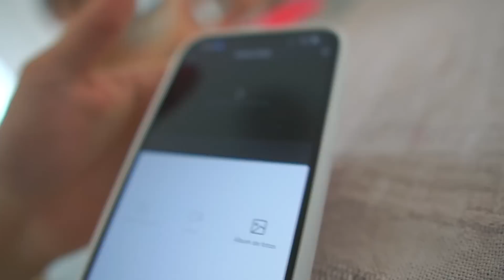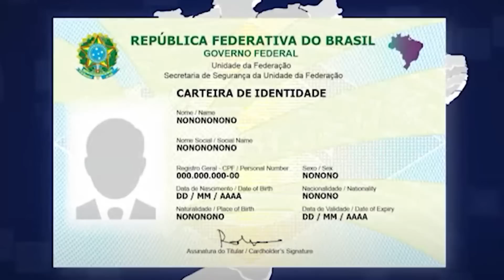O STALKER INVADIU NOSSA CASA E PEGOU UMA PEÇA INTIMA DA THAI!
No vídeo de hoje o stalker passou dos limites...